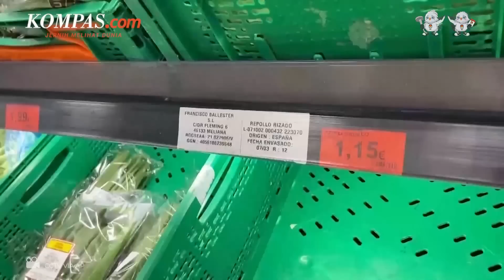Putin Sindir Barat Gagal Beri Sanksi Ekonomi pada Rusia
Presiden Rusia Vladimir Putin menyindir warga Barat yang diminta makan lobak untuk menggantikan tomat dan selada. Hal ini ia ungkapkan sembari mengklaim bahwa ekonomi Rusia tetap kokoh meski ada sanksi Barat atas invasi ke Ukraina.
Putin mengatakan, para analis Barat sebelumnya telah meramalkan bahwa rak-rak toko di Rusia akan kosong dan layanan runtuh akibat sanksi yang diberikan. Namun, negara-negara Barat justru mendapat masalah yang sama sampai pada titik di mana para pemimpin menyarankan warganya beralih ke lobak daripada selada atau tomat.
Penulis Naskah: Alexandra Birgitta Anandaputri
Narator: Alexandra Birgitta Anandaputri
Video Editor: Farah Chaerunniza
Produser: Elizabeth Prillia Yahya Carvallo